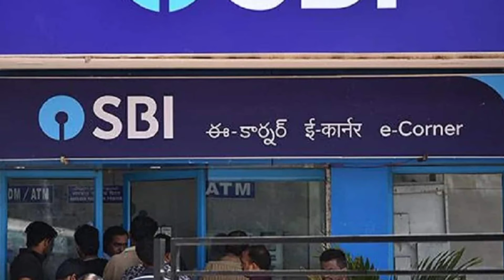வாடிக்கையாளர்களுக்கு SBI எச்சரிக்கை அறிவிப்பு